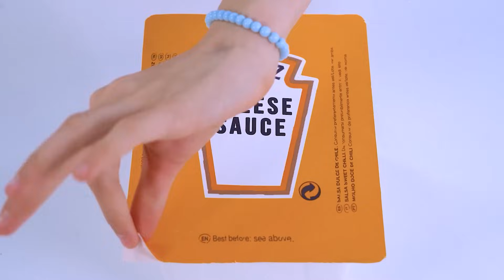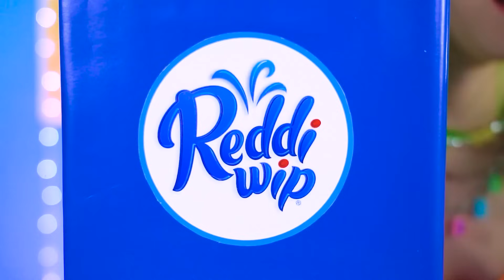Geometric Shape Food Challenge! Only One Shape Food Battle by MEGA GAME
Round, triangle and square! Don’t be scared that’s not the new geometry lesson, that’s something way more better! Get ready for the geometric shape food challenge! Today we are eating only one shape of food and invite you to join us! Don’t hesitate and press on Play!